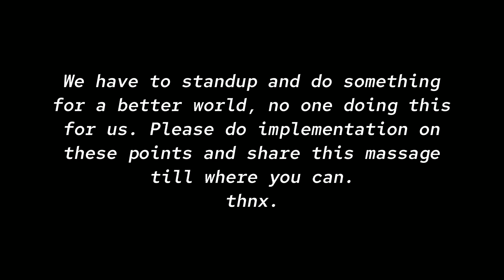ALARMING SITUATION | FLOOD IN PAKISTAN | Destruction of Climate Change by Global Warming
What we can do in this situation which is Pakistan facing right now. A meaningful massage for all of us.  Destruction of Climate Change by Global Warming.

In this video:
1. Flood in Pakistan
2. What we can do on urgent basis
3. Reason of flood
4. Percautions for long term safity